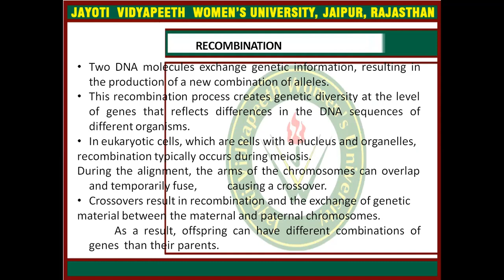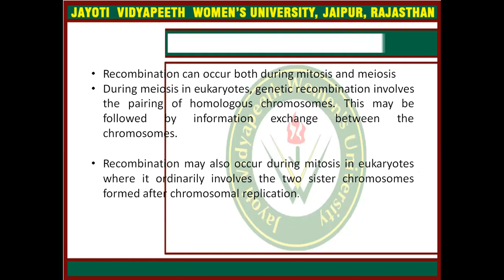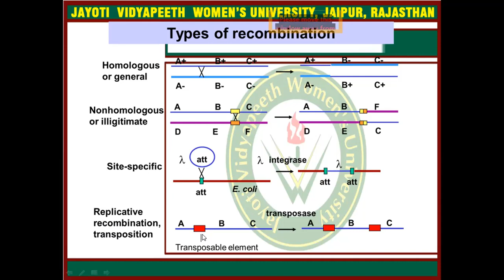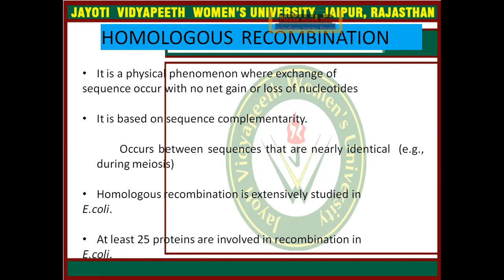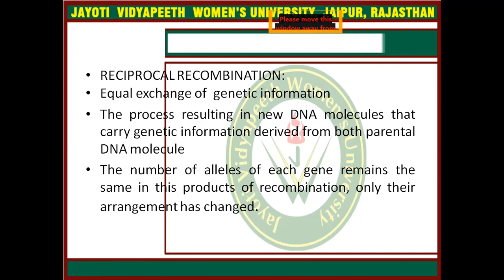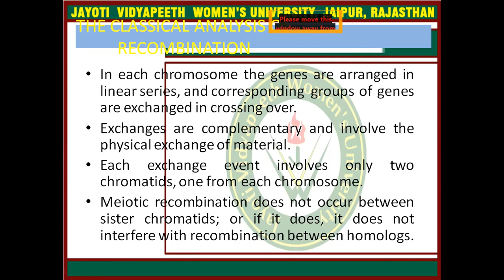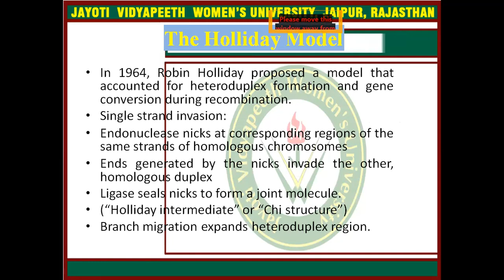JAYOTI VIDYAPEETH- Recombination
Recombination
JV'n Dr. Khushbu Verma